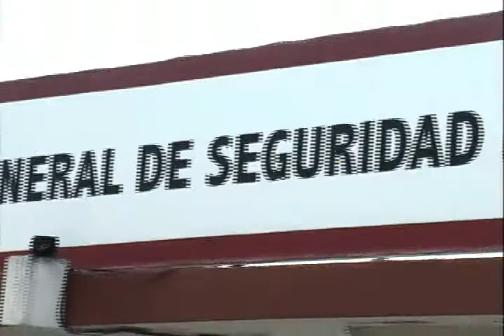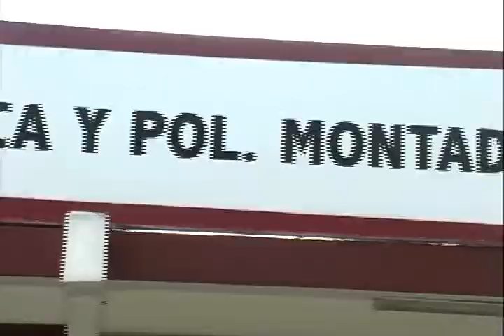SERGIO TERRAZAS MONTES 2